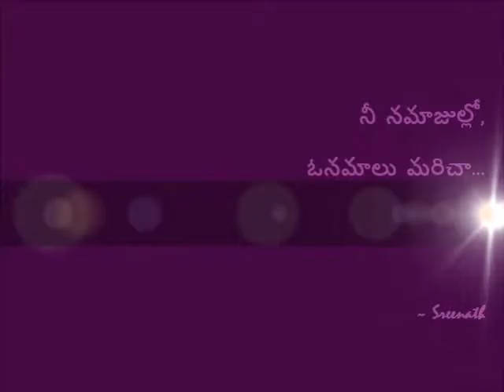kannanuley || కన్నానులే, కలయికలు ఏనాడు ఆగవులే